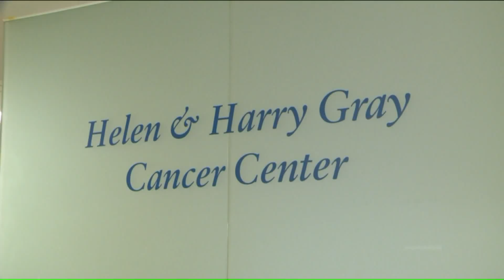Hartford Hospital patients have Christmas brightened by staff